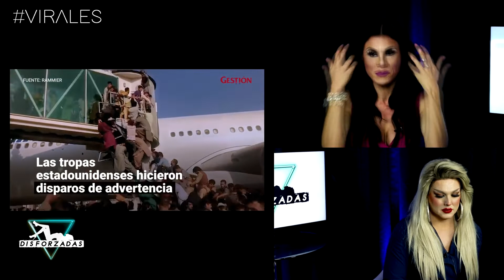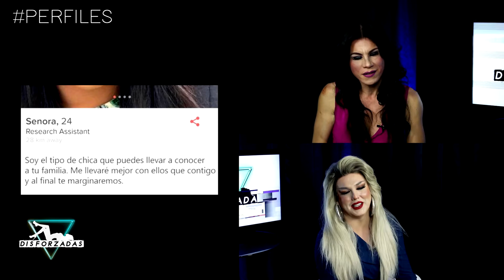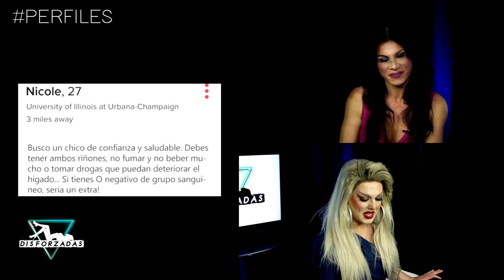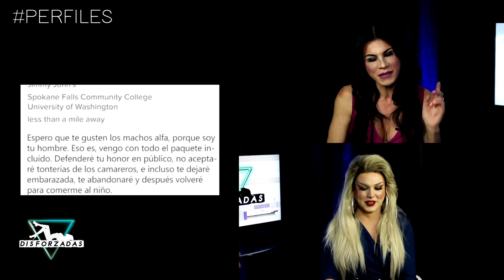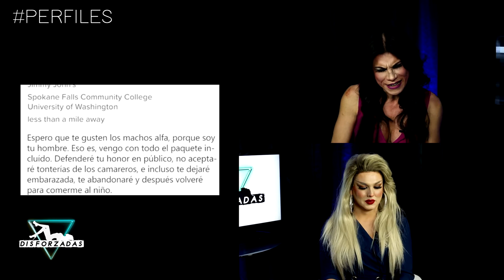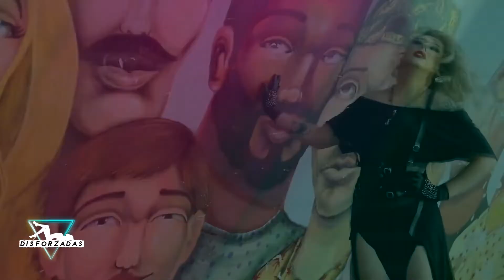DISFORZADAS: Programa 29/08/2021